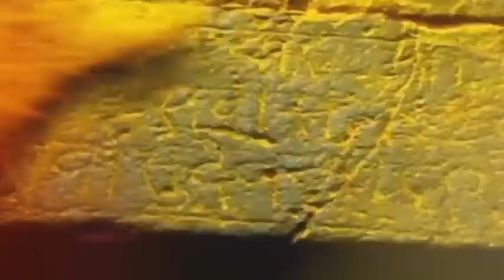Kolhapur Ganesh Utsav 2023 | कोल्हापूरची कुंभार गल्ली गणेशभक्तांनी फुलली | zee 24 taas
कोल्हापुरात मोठ्या उत्साहात गणेशाचे आगमन होतंय. ढोल ताशा आणि पारंपरिक वाद्यांचा गजर करत भाविक गणेश मूर्ती आपल्या घरी नेतायत.